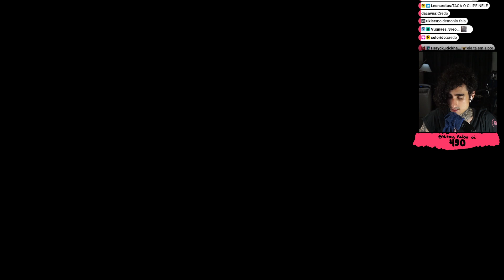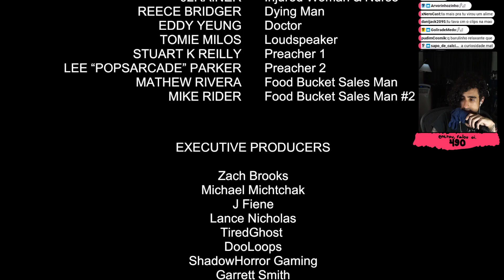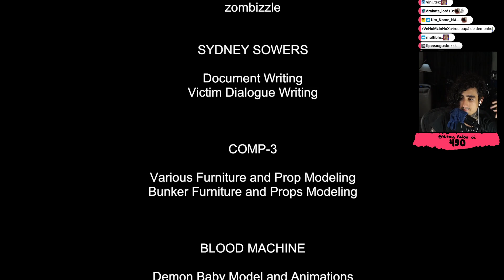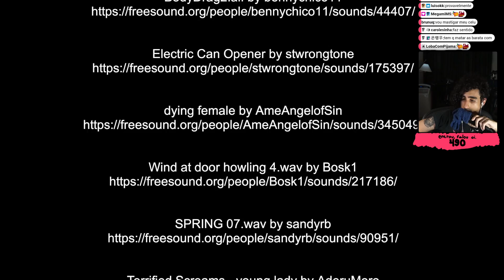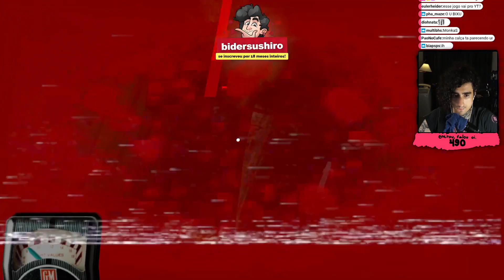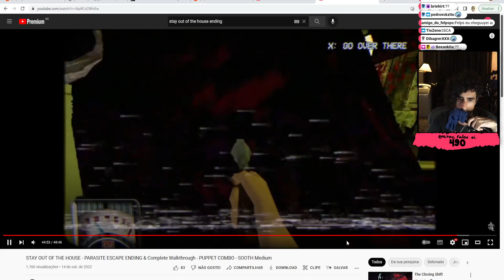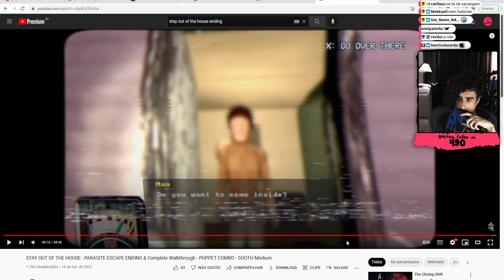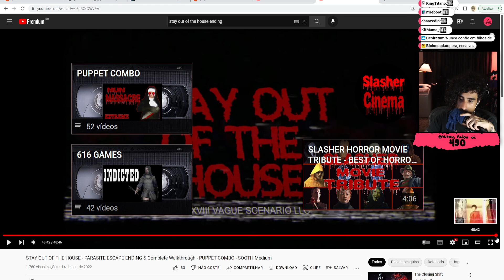Felps ASSUSTANDO MUITO em Stay Out of the House | #5 [Final]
👑 Jogo: "Stay Out of the House"